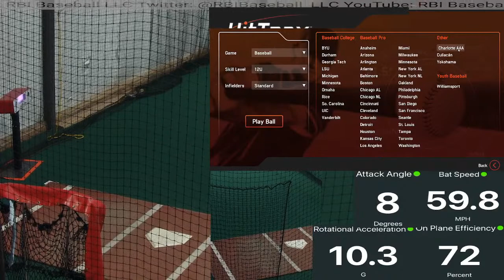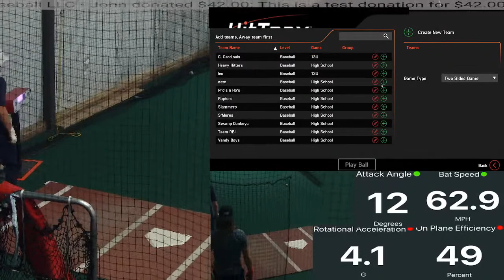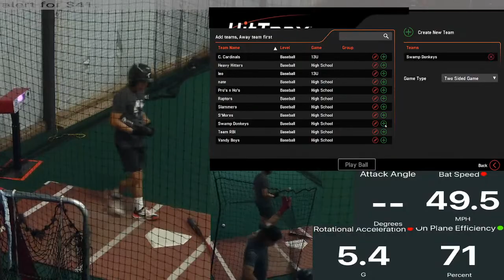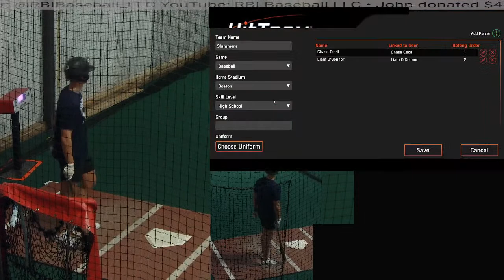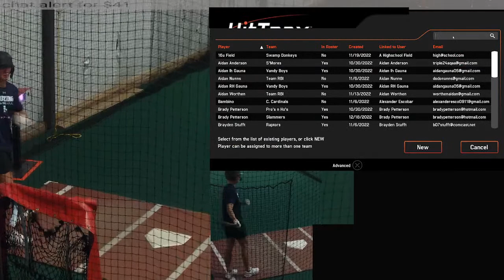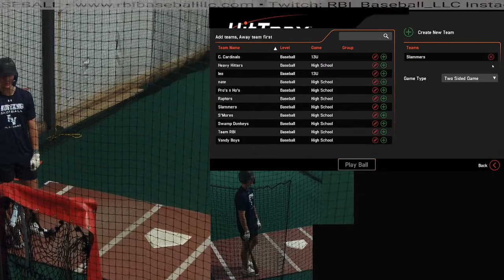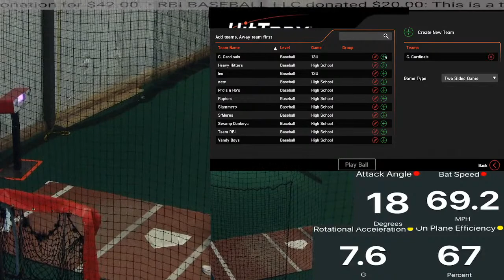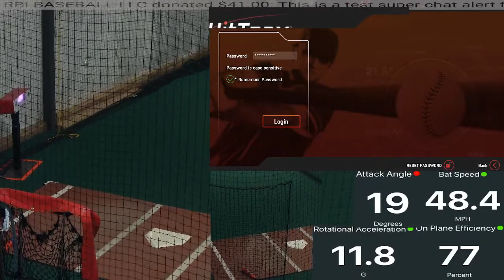HitTrax League Week 6